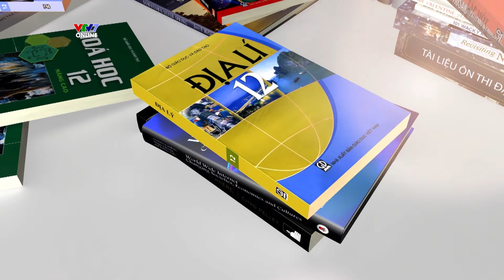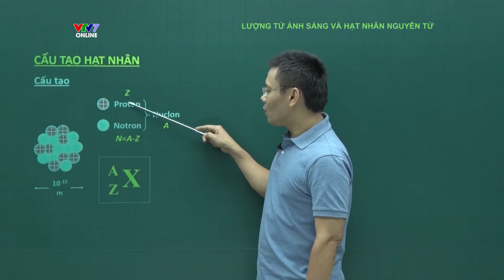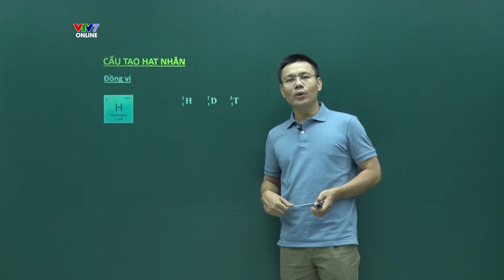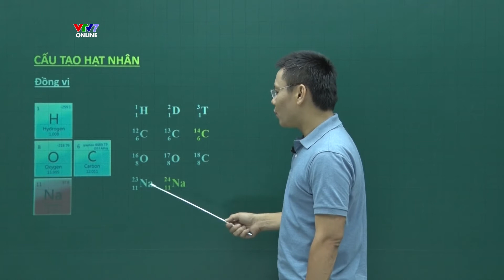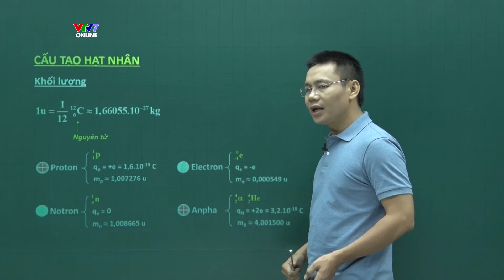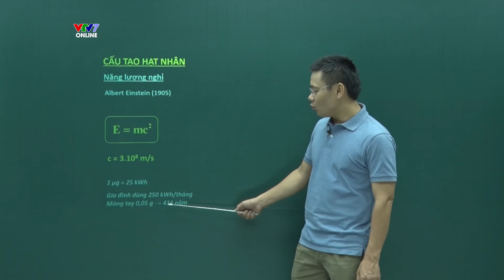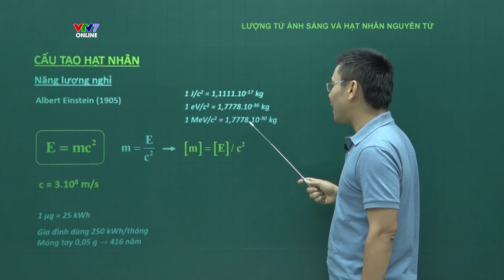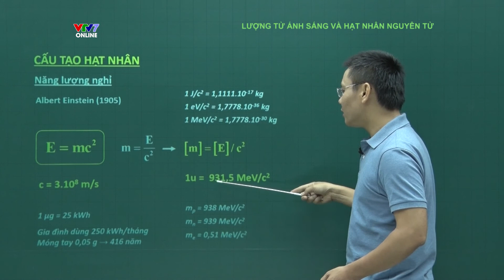Cấu tạo hạt nhân nguyên tử | CPKT THPTQG môn Vật lý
Cấu tạo hạt nhân nguyên tử